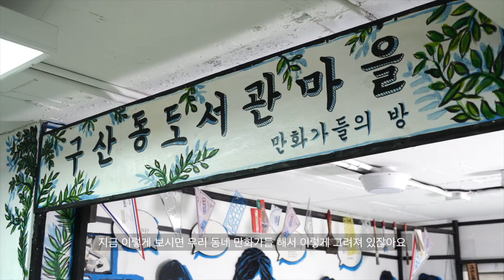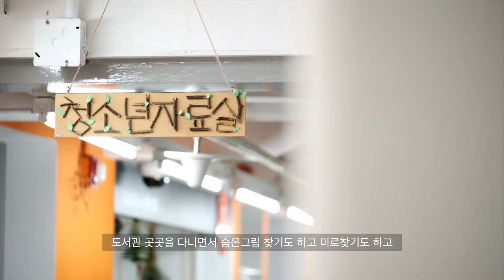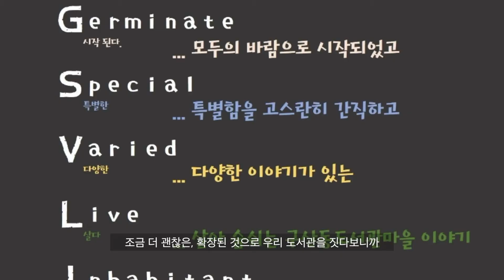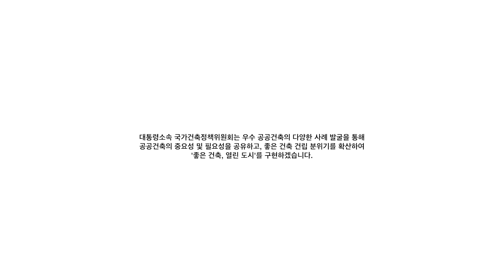[우수공공건축] Episode7. 책 읽는 골목_구산동도서관마을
2020 우수 공공건축 사이버 전시 '공공건축, 함께 만들다'

“진정한 주민 참여라고 할 수 있죠”
구산동 도서관 마을 시민참여자 김영미 님이 생각하는 공공건축이란?
이번 전시를 통해 여러분의 생각을 표현해주세요!